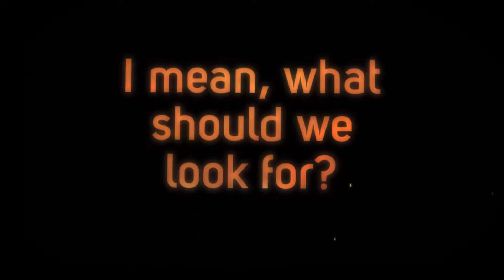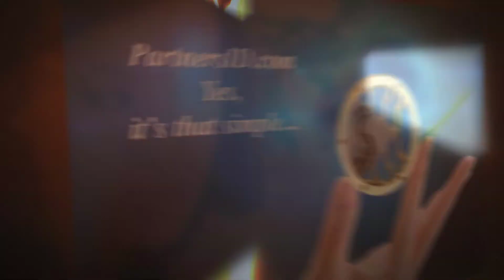Swinger Signs and Symbols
There is only one way to know for sure that someone is in the lifestyle without actually asking...